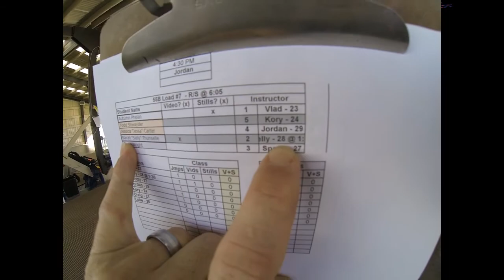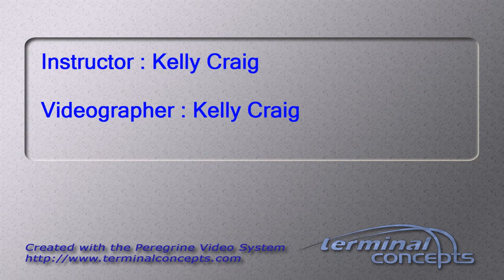Sarah Thunselle's Tandem skydive!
Sarah Thunselle's tandem skydive at Skydive Snohomish!